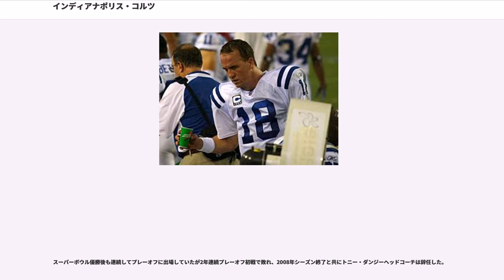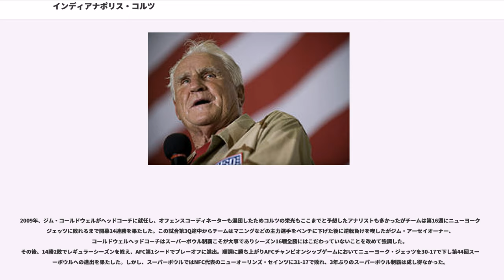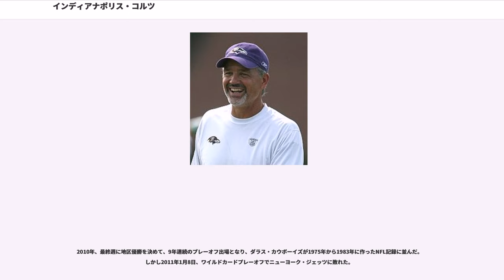インディアナポリス・コルツ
インディアナポリス・コルツ（、略称: IND）は、アメリカ合衆国インディアナ州インディアナポリスに本拠地をおくNFLチーム。AFC南地区に所属している。

1953年、ボルチモア・コルツ(1947-50)を直接の前身として創設された。スーパーボウルにはボルチモア・コルツ時代の第5回とインディアナポリス移転後の第41回と2度優勝している。

NFLには、ボルチモア・コルツという名称のチームが2つ存在していた。初代コルツは、1946年のAll-America Football Conference (AAFC) 創設時のチームのひとつで、1950年のAAFC合併時にNFLに加盟したが、そのシーズン後に解散している。

現在のインディアナポリス・コルツは、長い旅を経て今の場所に落ち着いた、と言える。NFLの公式記録としては、コルツは、1953年にボルチモアで発足したことになっている。1953年、NFLは、ボルチモア市に旧ダラス・テキサンズのフランチャイズを与えた。このフランチャイズは、コルツ発足までに、ボストン・ヤンクス (1944-48)、ニューヨーク・ブルドッグズ (1949)、ニューヨーク・ヤンクス (1950-51)、ダラス・テキサンズ (1952) と移動してきたものである。

一方、初代ボルチモア・コルツは、1946年にAAFCに創設されたマイアミ・シーホークスを前身とし、同チームが1947年にボルチモアに移転して誕生した。このコルツは1950年にNFLに加盟し、シーズンを1勝11敗で終えた。同チームは1950年のシーズン後に解散したが、ファンクラブやマーチングバンドなどの支援団体は活動を続け、チームの復活を働きかけた。詳しくは、 を参照。

1953年、キャロル・ローゼンブルームが、新生NFLボルチモア・コルツの筆頭オーナーとなった。1958年、プロフットボール殿堂入りヘッドコーチ、ウィーブ・ユーバンクの下、同じく殿堂入りクォーターバックのジョニー・ユナイタス率いるコルツは、ヤンキースタジアムでのNFLチャンピオンシップで、ニューヨーク・ジャイアンツを23-17と下した。延長戦となったこの試合は、「史上最高の試合」とも称される）。コルツは翌1959年にもジャイアンツに31-16と勝利し、NFLチャンピオンシップを獲得。1960年代前半、コルツはNFL上位チームの地位を堅持していたが、1964年のNFLチャンピオンシップではクリーブランド・ブラウンズの前に0-27と敗れた。

1967年、コルツはレギュラーシーズンの最終週を無敗のまま迎えたが、ロサンゼルスでのロサンゼルス・ラムズ戦で10-34と敗れた。コルツ、ラムズ共に11勝1敗2分けであったため、この直接対決で勝利したラムズが西カンファレンス海岸地区の1位となり、コルツはプレイオフに進出することができなかった（両チームの同シーズン初対決は、ボルチモアのホームで24-24の引き分けに終わっている）。

1968年、シーズン成績13勝1敗のコルツは、ブラウンズとの再戦のチャンスを得、NFLチャンピオンシップゲームで34-0とブラウンズを下した。このレギュラーシーズンの成績とブラウンズ戦の圧勝により、コルツは「史上最も偉大なフットボール・チーム」とマスコミから称されることになった。ボビー・ボイド (DB)、マイク・カーティス (LB)、ジョン・マッキー (TE)、トム・マッテ (RB)、フレッド・ミラー (DL)、アール・モラル (QB)、ウィリー・リチャードソン (WR)、ボブ・ビューゲル (OL) といったプロボウル出場メンバーを擁するコルツは、第3回スーパーボウル（公式に「スーパーボウル」と呼ばれることになった初の大会）に出場した。スプレッドの賭けではコルツが17点有利とされたがこの試合では番狂わせが待っていた。ジョー・ネイマスとマット・スネルの率いるAFLチャンピオンニューヨーク・ジェッツに7-16と敗れた。この試合では試合途中から怪我のため先発出場しなかったジョニー・ユナイタスも交代出場したが逆転はならなかった。皮肉にも、このときのジェッツのヘッドコーチは、かつてコルツを2度のNFLチャンピオンに導いたウィーブ・ユーバンクであった。

1970年、NFLとAFLの統合された際にクリーブランド・ブラウンズ、ピッツバーグ・スティーラーズと共にボルチモア・コルツはAFCに移り、オークランド・レイダーズを27-17と下してAFCチャンピオンシップを獲得した。コルツは、統合...